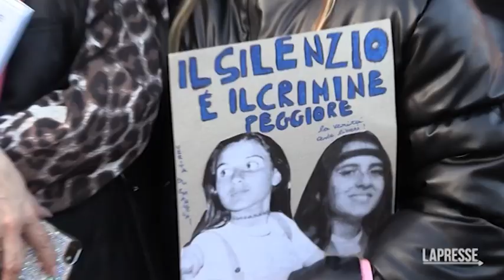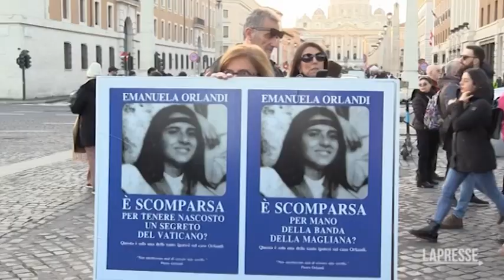Roma, sit-in per Emanuela Orlandi: «Ora la verità»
Alcune centinaia di persone hanno gremito largo Giovanni XXIII, tra San Pietro e Castel Sant'Angelo, per il sit in in ricordo di Emanuela Orlandi di cui proprio quest'anno ricorreranno i 40 anni dalla scomparsa. Giusto qualche giorno fa il Vaticano ha annunciato per la prima volta l'apertura di indagini sulla sparizione della giovane cittadina vaticana. «Tre papi volenti o nolenti stanno in questa storia di mia sorella Emanuela, sono Giovanni Paolo II, Benedetto XVI e Francesco. Dopo 40 anni il Vaticano ha deciso di aprire per la prima volta un'inchiesta sul rapimento di Emanuela. É la prima volta. Loro hanno detto di non aver mai fatto alcuna indagine, perché mia sorella è stata rapita sul suolo italiano». A dirlo è Pietro Orlandi, fratello di Emanuela, presente al presidio con l'avvocata della famiglia Laura Sgrò che lunedì manderà una richiesta di incontro a tutti i capigruppo dei partiti per chiedere di intervenire: «Questo è il momento in cui le istituzioni devono fare le istituzioni. Chiediamo un Ddl che voglia la verità su questa vicenda», ha detto la legale.